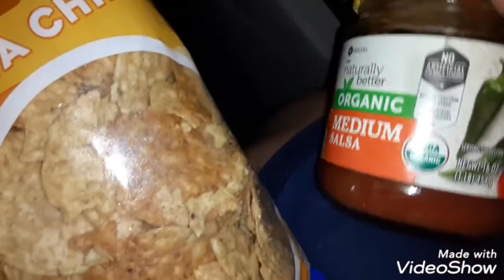BAD ACCIDENT, SHE HAD TO GET BOTH LEGS AMPUTATED